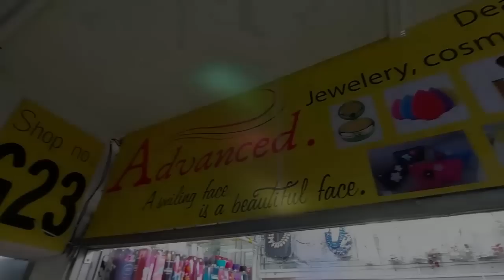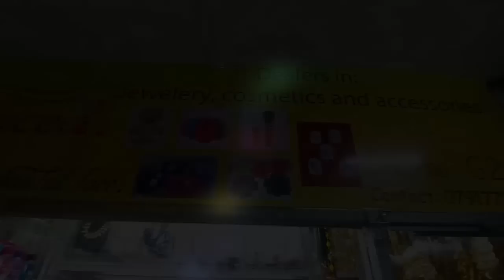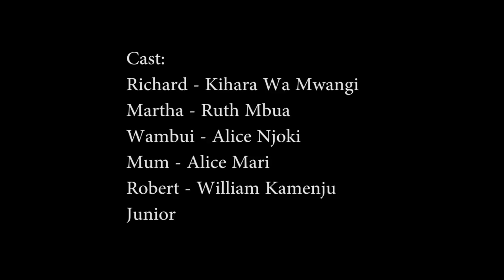Mwenda Njeru 😒 6